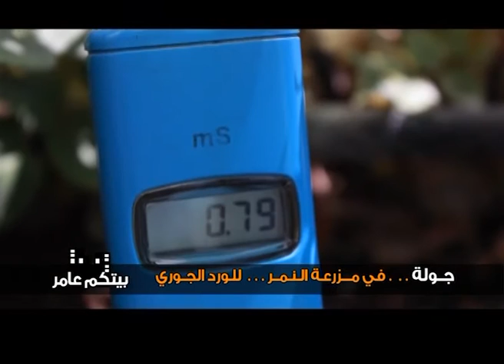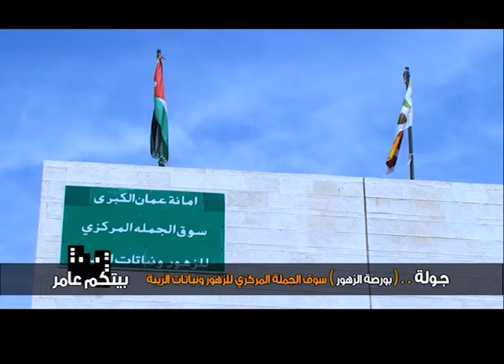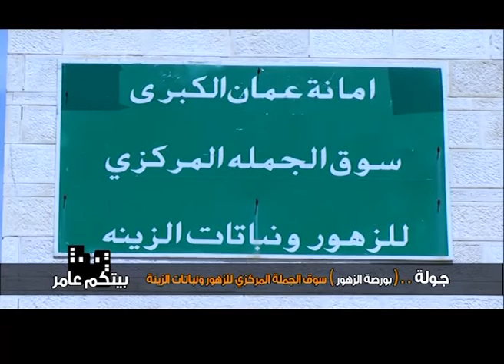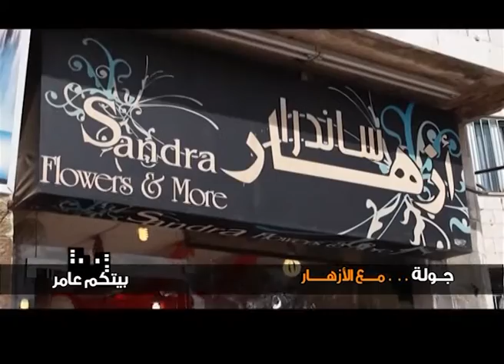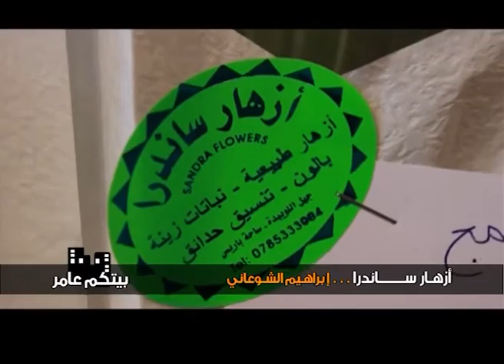بيتكم عامر ميداني ~ ربيعنا زهور ~